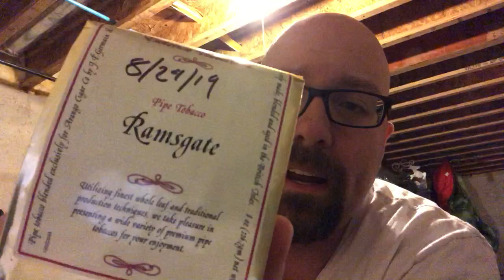VR to Flat Cap Piper’s big GAW!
Pipes, Ponderance and Philosophy